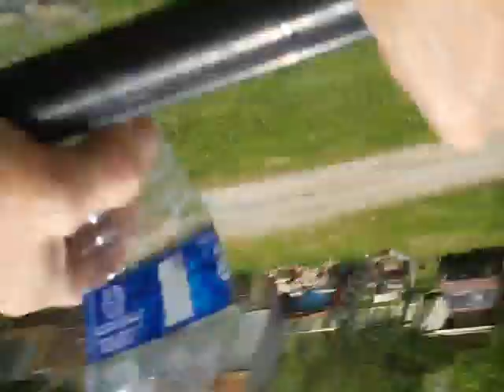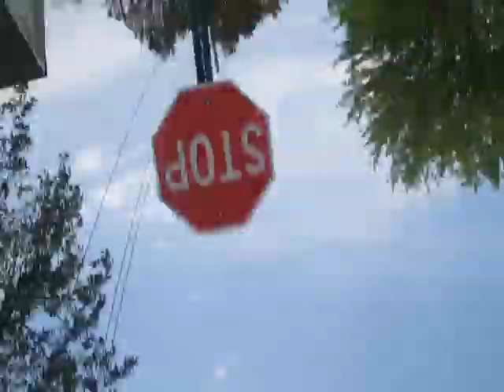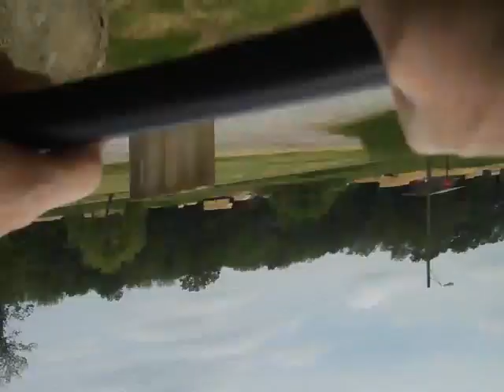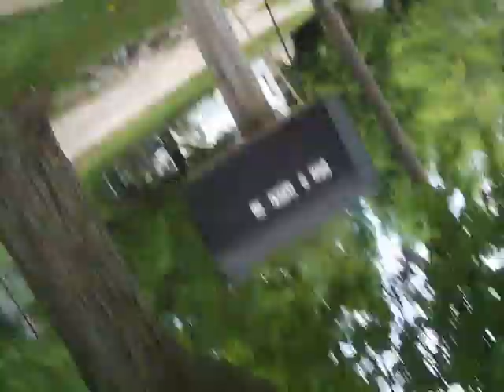this is bobbymercy!(jesus) sounds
bobby is outside singing as he moes